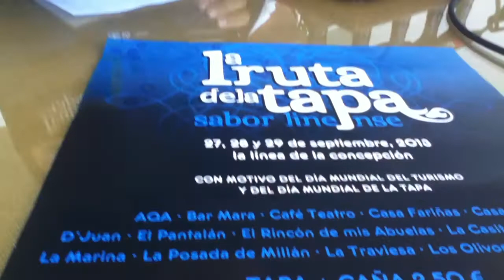Lorenzo Periáñez, presidente de Apymell